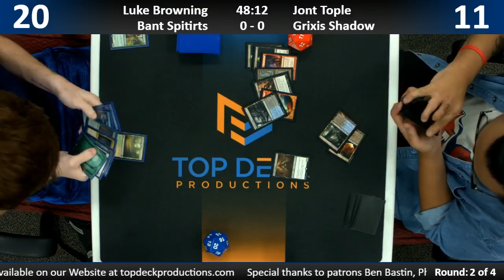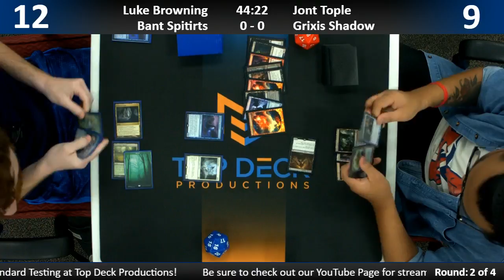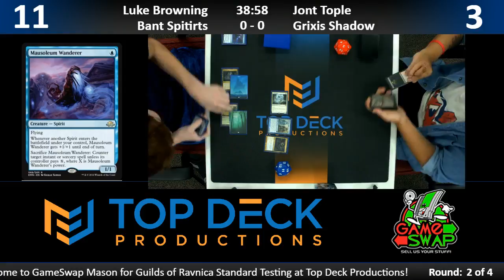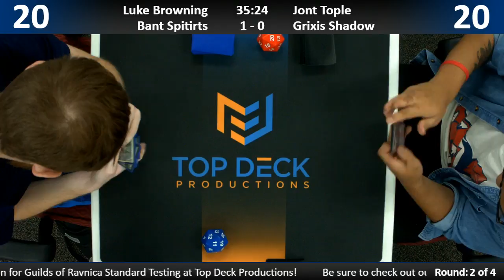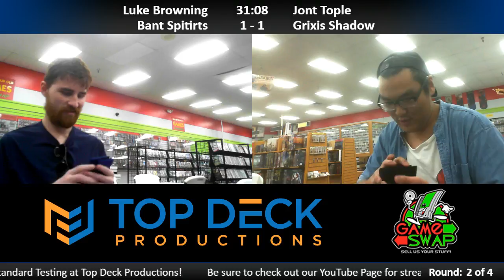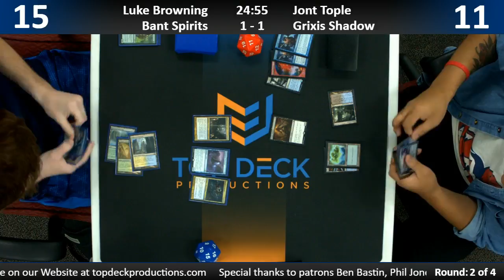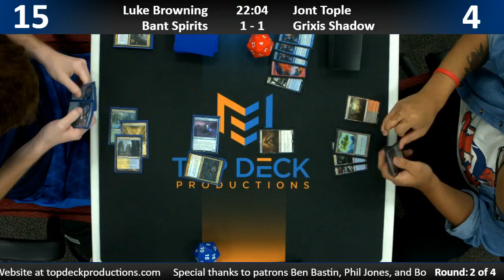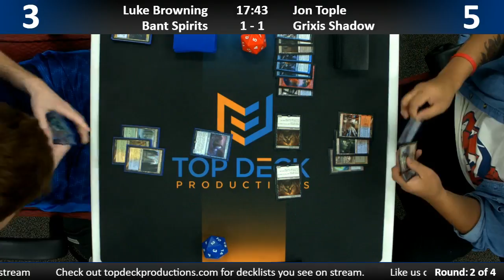Modern w/ Commentary 9/20/18 - Luke Browning (Bant Spirits) vs. Jonathan Tople (Grixis Shadow)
Luke Browning and Bant Spirits battle against  Jonathan Tople and Grixis Shadow.

Our regular schedule is as follows:

Tuesday - Modern at 6:30 PM
Wednesday - Standard at 6:30 PM
Thursday - Modern at 6:30 PM
Friday - Friday Night Magic starting at 6:00 PM

1065 Reading Rd, Mason, OH 45040